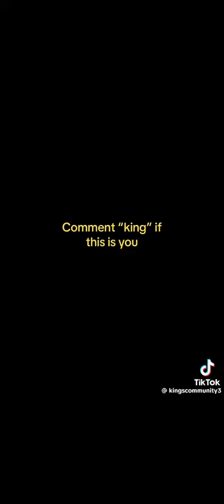October 2, 2023